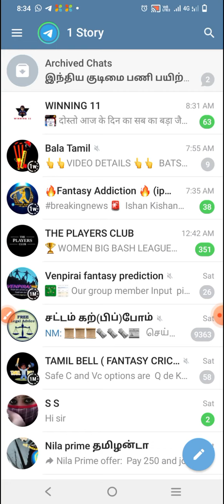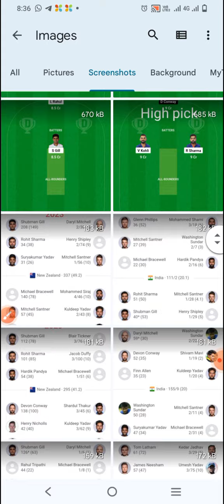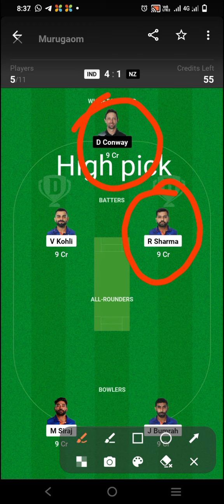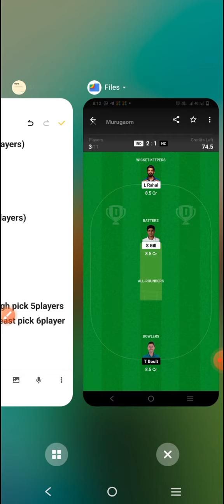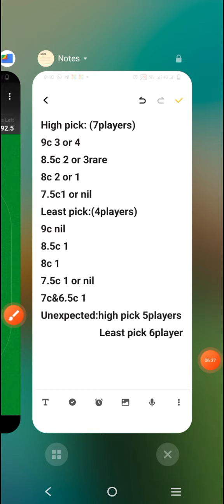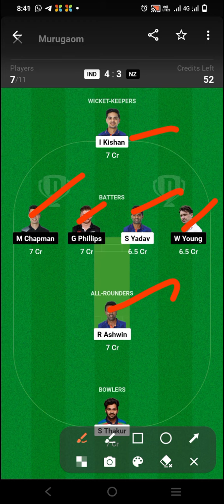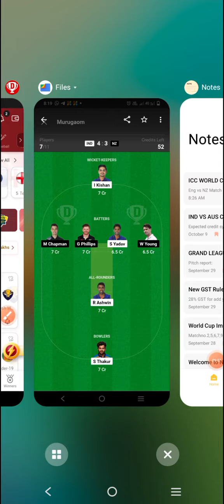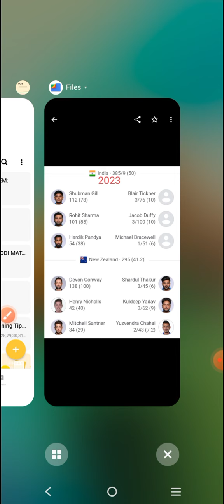IND vs NZ credit system based teams 100%winnings.